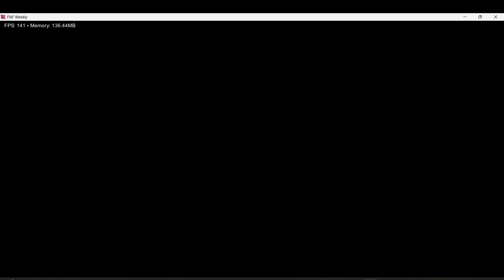FNF Weekly Tweak 666 HORROR HORDE: Jeff The Kill You (Vs Little Big Planet Jeff The Killer)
A new FNF mod every single week? You must be tweaking, boss!

welcome my friends and fellas my buds and bluds to FNF WEEEKKLLYYYYYYY THE HOTTEST MOD OF THE SUMMMERRRRRR

rising out of the ashes of vs tweaking boss, FNF Weekly is dedicated to giving you new FNF content and updates EVERY SINGLE WEEEKK

mods will be made, devs will come and go, bosses will be tweaked, FIND OUT FIRST HAND HERE
niffirg: Creator, Composer, Charter
ultraspicyspray: Artist, Animator
alphalul1: Artist, Animator
Cloverrrr: Composer, Charter
Crossknife: Composer
DerpDrawz4541: Artist, Animator
DuskieWhy: Programmer, Creator of Nightmare Vision
Flaguieug: Composer, Artist, Animator, Programmer
Ito Saihara: Artist, Animator, Voice Actor
vibbripple: Artist, Animator
KatAnims: Artist, Animator, Composer
kloogybaboogy: Voice Actor, Charter
KyeVL: Charter, Voice Actor
Lethrial: Programmer, Charter
lemlem_mew: Artist, Animator, Charter
loggo: Artist, Animator, Composer, Programmer
MochaDrawss: Artist, Animator
Orbyy: Programmer, Animator, Charter, Vocaloid Tuning
Srife5: Charter, Programmer
maddiesmiles: Composer
Biddle3: Composer
lostinstruments: Artist, Animator, Composer
Kreagato: Composer
(Special Thanks)
Floombo: Top Loader Animation for Johnny Round Game Over
rotkad: ENA BF Design
flags little brother: Champions Ring Game Over
Hatsune Miku: Singer for "Love Groove"
scrumbo_: Composer
theWAHbox: Assistant Composer
CircleMan: Creator of supertweakfan7
TiredAndFluffy: Made "CAN YOU HEAR ME" Game Over